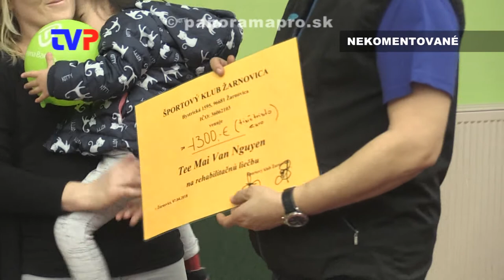24 hodinový stolnotenisový maratón v stolnom tenise 2018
Zostrih z VIII. ročníka benefičného maratónu pre malú Teu Mai Van Nguyen.